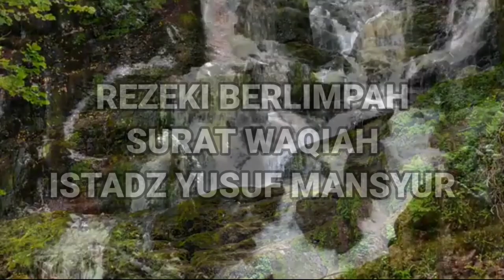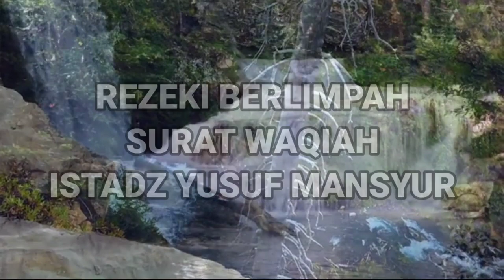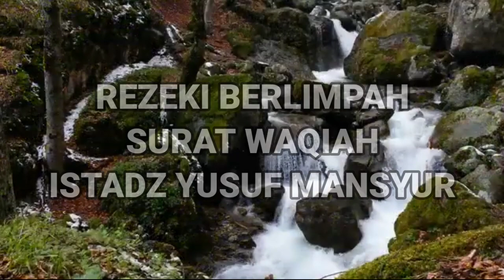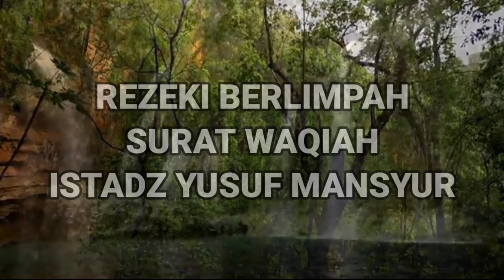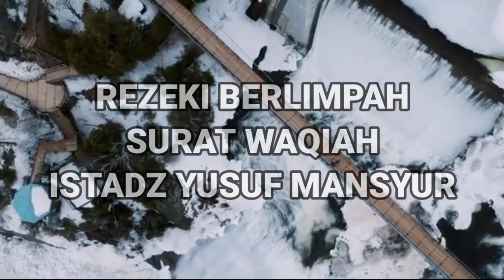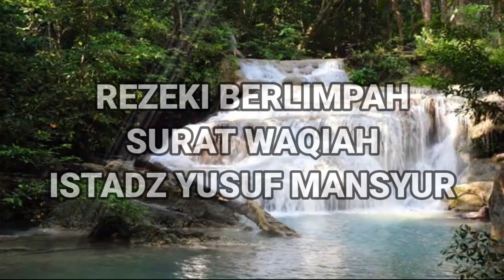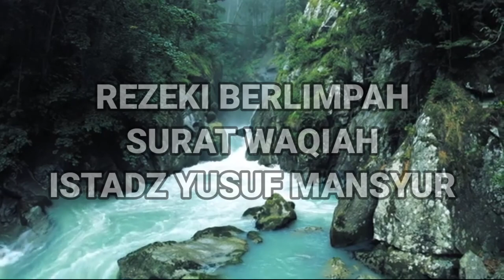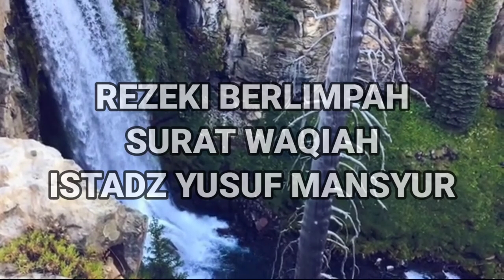RIYADHOH USTADZ YUSUF MANSUR II REZEKI BERLIMPAH DENGAN SURAT WAQIAH II USTADZ YUSUF MANSYUR - VIRAL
Cara Melakukan Riyadoh 40 Hari Untuk Meraih Kesuksesan

dengan Membaca Surat Waqiah akan ada barokah rezeki kita setiap harinya
UAS
Religi One
Ustadz Abdul Somad
damai indonesiaku
kajian islam
dakwah islam
tvone,uas terbaru 202
ustadz yusuf mansuraudio
hijrah
ustadz abdul somad terbaru
ceramah terbaru
tausiyah
ceramah ustadz abdul somad
abdul somad
dakwah
ceramah uas
Ceramah Terbaru UAS
UAS Lucu
Ceramah Terbaru Ustadz Abdul Somad
audio dakwah
ceramah
assalamualaikum nusantara
ustadzyusuf mansur
ustadz yusuf mansur terbaru
istana doa mustajabah
ceramah ustadz yusuf mansur